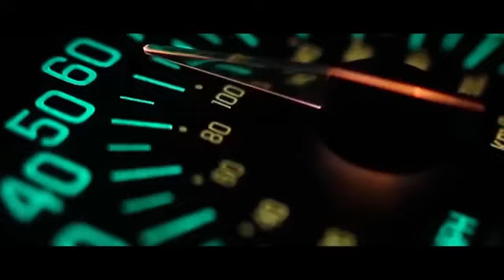Natasha Bogdanova - Hello (Eurovision 2016 Belarus National Selection)